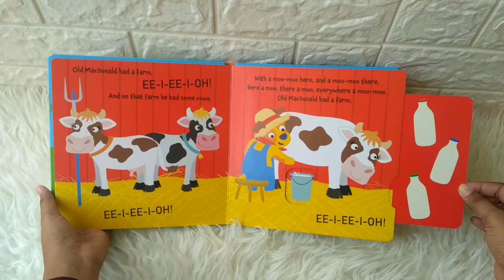Old Macdonald Board Book (Surprises to Push, Pull and Pop Inside)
PUSP-POP-OLDM